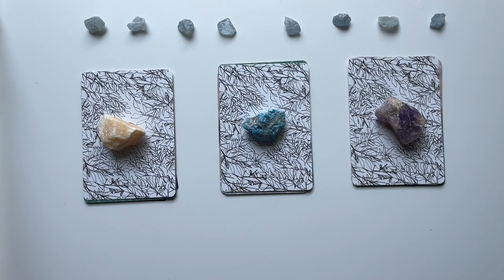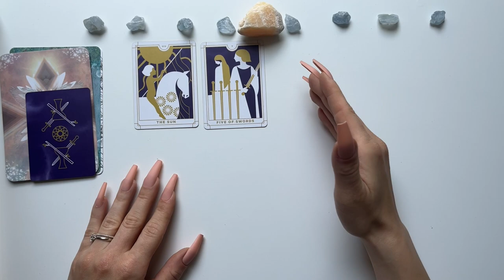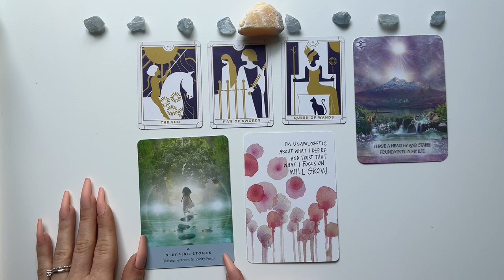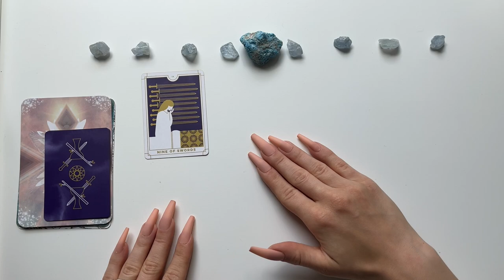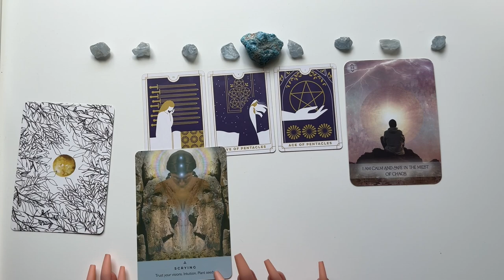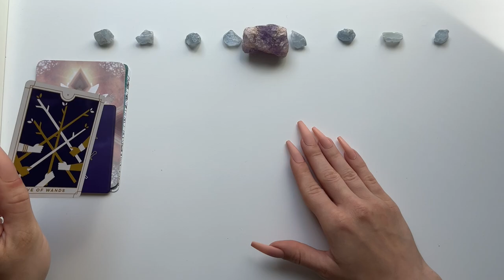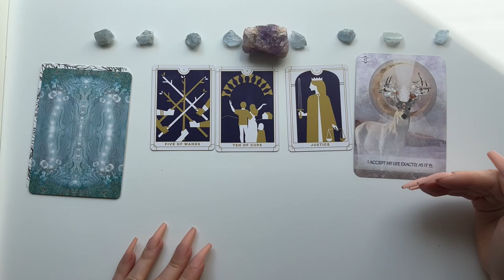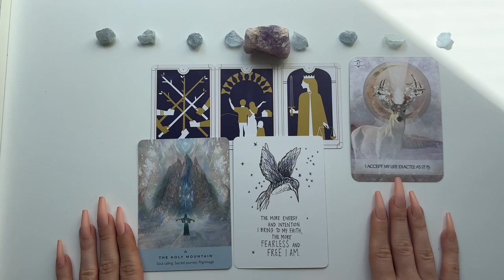TAROT READING: What You Need to Hear Right Now | Pick a Card Reading | Guidance & Clarity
In this video, I offer a "Pick a Card" tarot reading designed to provide you with the guidance and clarity you need right now. Tune in, choose a card, and receive a personalized message to help you navigate your current situation with insight and confidence.

🔮 Time Stamps:
Pick Your Card: 0:00

✨ Pile 1: 0:39
✨ Pile 2: 8:13
✨ Pile 3: 14:56
 ♡ L I N K S ♡
Thank you for supporting my work!